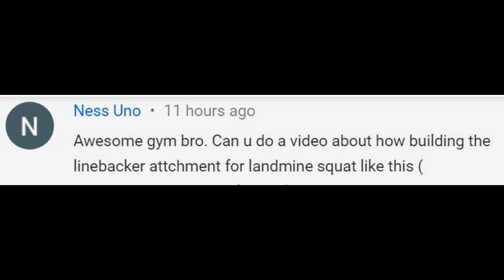How to Make Hack Squat Machine - Best Homemade Gym Equipment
How to Make Homemade Hack Squat Machine. We built a homemade  hack squat machine! Best gym ideas! Homemade gym equipment